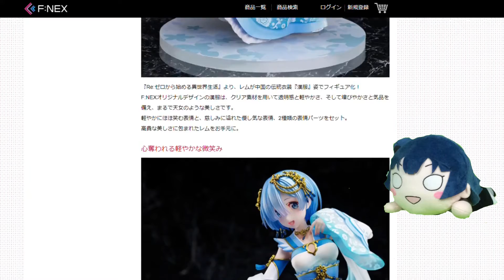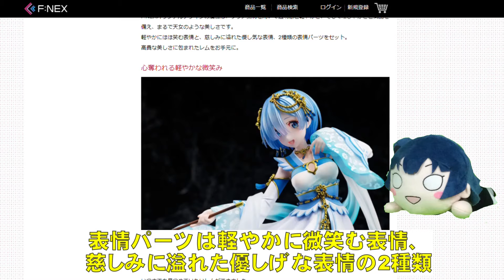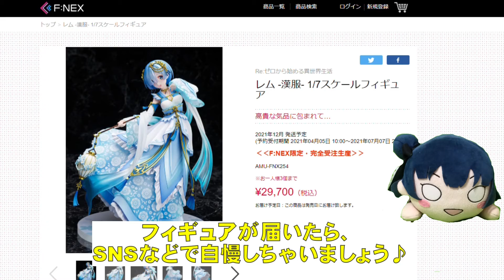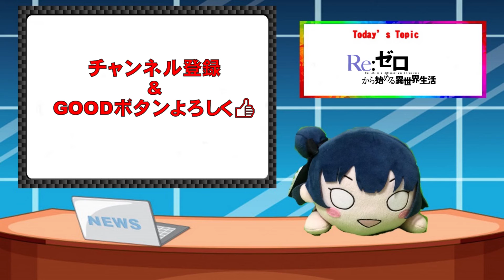Re：ゼロから始める異世界生活 レム -漢服- 1/7スケールフィギュア プレイバック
予約期間が7月7日までと迫っています。
一般販売や再販がされる可能性が低いので、このフィギュアが欲しい方は是非予約してゲットしてください。

■Re:ゼロから始める異世界生活 レム -漢服- 1/7スケールフィギュア

■Re：ゼロから始める異世界生活 レム -ウエディングドレス- 1/7スケールフィギュア
■Re：ゼロから始める異世界生活 ラム ロズワール戦Ver. 1/7スケールフィギュア